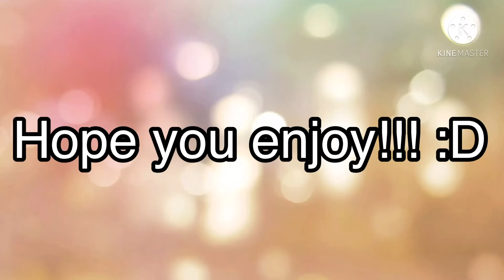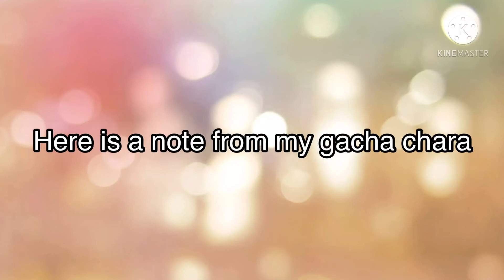Happy belated Saint Patricks day!! ☘️